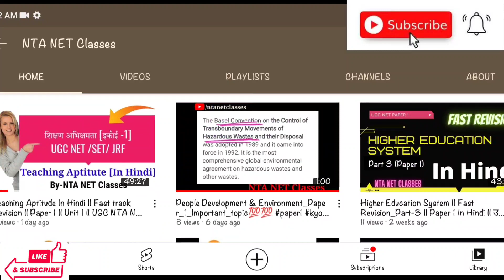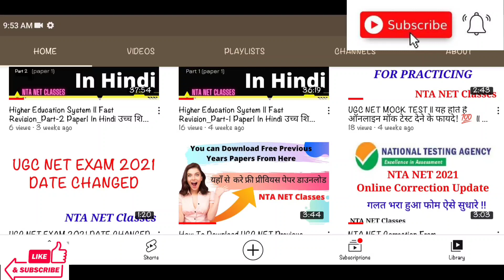Admit Card Update 2021 🤔🤔ntanet